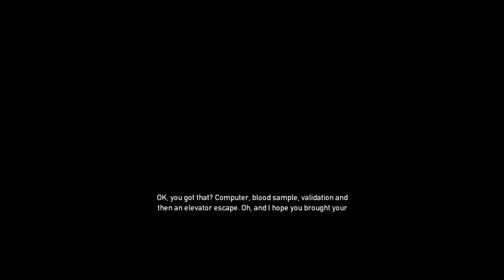Xile and Friends: Payday Part 5